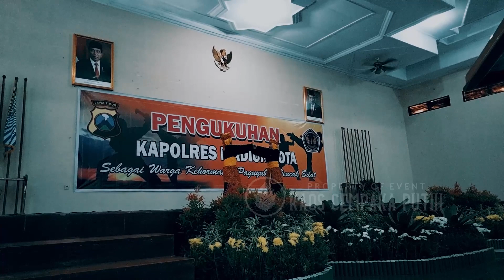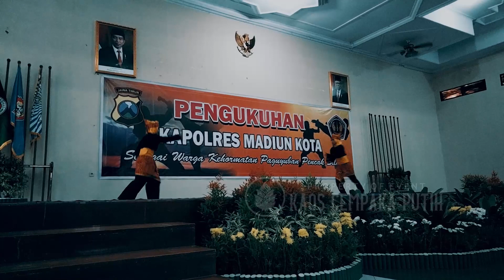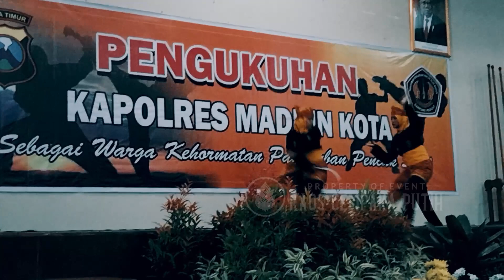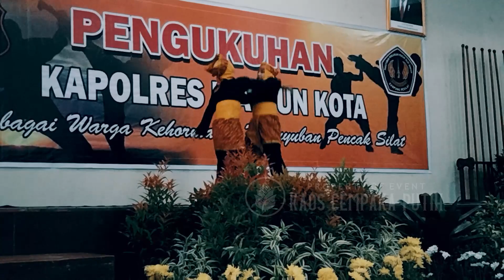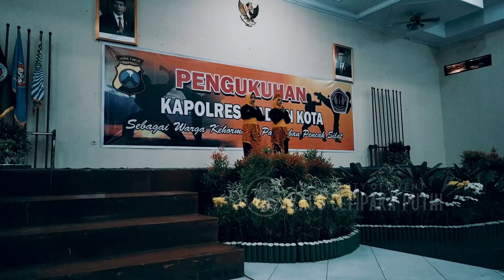DUO SRIKANDI PSHW TM | DI PENGUKUHAN KAPOLRES MADIUN KOTA - WARGA KEHORMATAN PENCAK SILAT